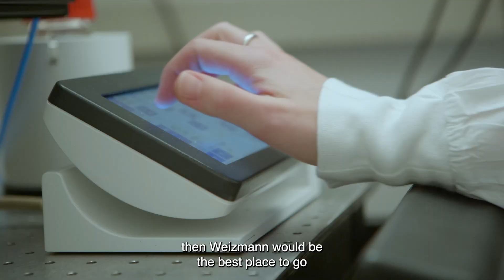The Scientists of Tomorrow: Welmoed van Zuiden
Meet PhD student Welmoed van Zuiden from the Netherlands, who is doing her research on the muscle disease ALS in the lab of Prof. Eran Hornstein of the Weizmann Institute of Science’s Molecular Neuroscience Department